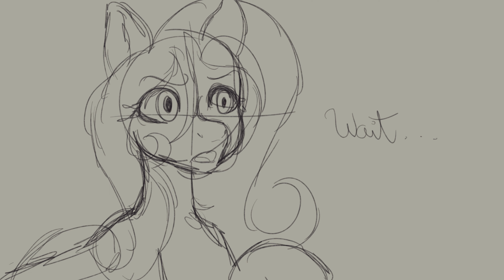Rainbow I Made Biscuits! - Animatic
I'm Carmiineh, this is just a seccondary account that I made for post videos (commissions, speedpaints or even shitposts?) ówò